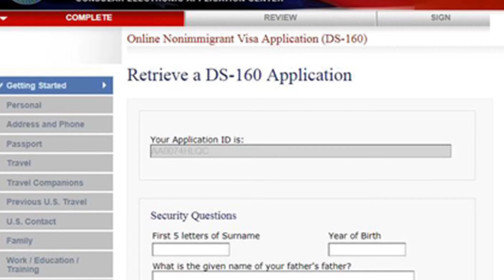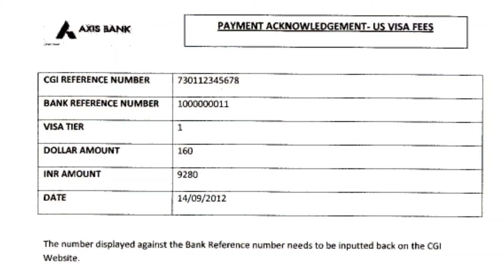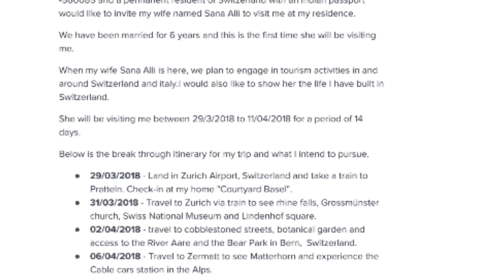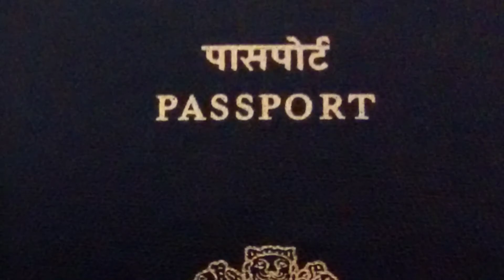usa visitor visa apply କେମିତିକରିବେ|ଘରକୁ ଆଜି କିଏସବୁ ଆସିକି ଆମକୁ surprise କରିଛନ୍ତି| odia vlogger in usa